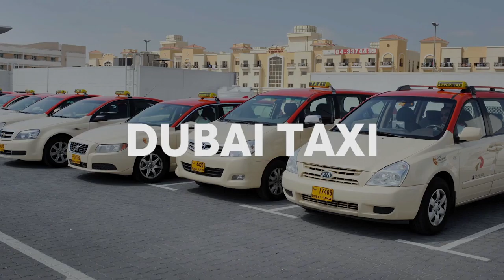Getting around United Arab Emirates Public Transport